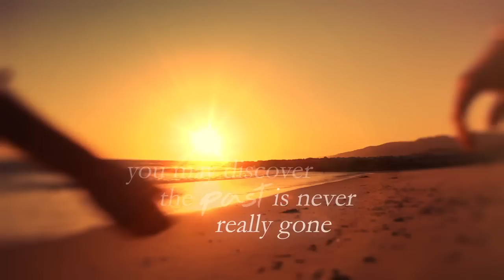Spring Fever by Mary Kay Andrews Trailer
Watch this video trailer for Spring Fever, the new novel by Mary Kay Andrews.

First husbands, second chances...

When you think the past is over and done and when you believe you've moved on in life, there's no harm in catching a little spring fever. . . is there?

In bestselling author Mary Kay Andrews's Spring Fever,  Annajane Hudgens truly believes she is over her ex-husband, Mason Bayless.  They've been divorced for four years, she's engaged to a new, terrific guy, and she's ready to leave the small town where she and Mason had so much history.  She is so over Mason that she has absolutely no problem attending his wedding to the beautiful, intelligent, delightful Celia.  Celia: the woman everyone in town adores.  Everyone, that is, except for Annajane and her lifelong best friend, Pauline "Pokey" Bayless.

But when fate intervenes and the wedding is called to a halt as the bride is literally walking down the aisle, Annajane begins to realize that maybe she's been given a second chance.  Maybe everything happens for a reason.  And maybe, just maybe, she wants Mason back.